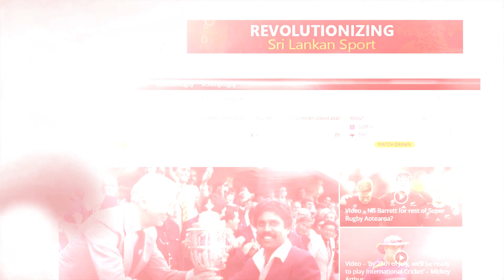ගෙවුණු අවුරුදු පහේ හොඳම BIG MATCH වේගපන්දු යවන්නා? - Cricket Wataravuma